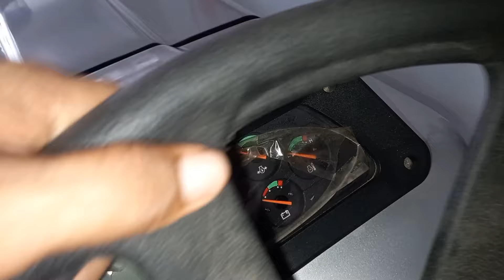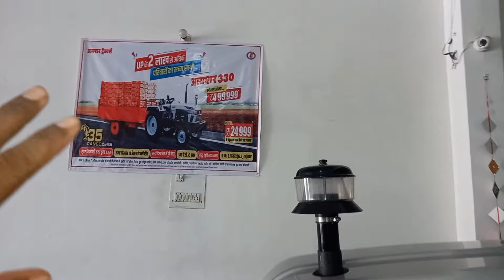अब भला महिंद्रा 265 कौन लेगा जब Eicher ने लॉन्च किया 35 HP मे सस्ता ट्रैक्टर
Eicher 330
Eicher new launched tractor
eicher tractor
35 hp me sabse accha tractor